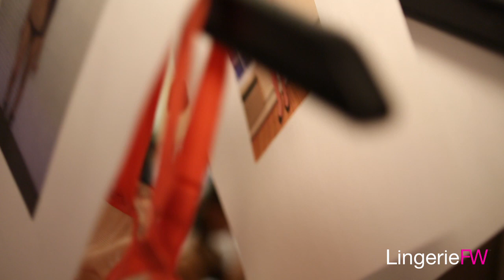Made in NY Presentation at LingerieFW FW13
Group presentation at the debut FW13 season of LingerieFW featuring Made-in-New York contemporary designers NaïS, Nevaeh Intimates and Rouge Séduire.

Hair & makeup generously provided by The Temple, a Paul Mitchell Partner School.

NaïS: A new concept of urban-crafted lingerie and loungewear. Supplied exclusively by American companies, designed in a Bushwick loft, and brought to life with an intricate aesthetic. From day to night, NaïS lingerie and loungewear exudes the exceptionally unconventional woman.

Nevaeh Intimates: Founded in 2011 by designer Melissa Franchi, Nevaeh Intimates is a line of beautifully crafted, luxury lingerie taking cues from Old Hollywood glamour, while mixing in modern day versatility. Proving feminine can meet function, the line offers versatile, adjustable and removable styles infused with clever design elements sensitive to the different silhouettes of women -- and fluctuations in each. Nevaeh is for the woman with modern, smart sensibilities who loves all things luxury, quality and timeless in design and style.

Rouge Séduire: Glamorous, stylish and provocative, the first collection is inspired by old school glamour and iconic modern architecture of new york. Key pieces include open cup fringe bra and bondage bodysuit.